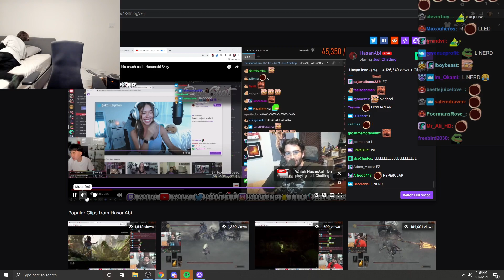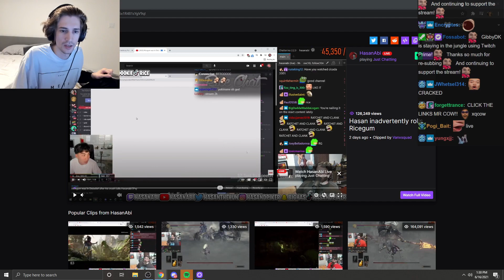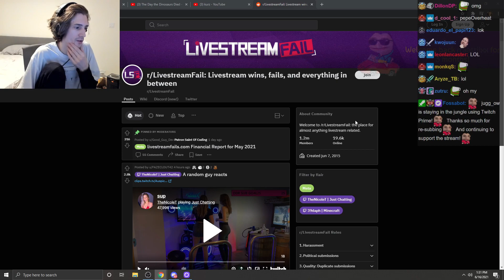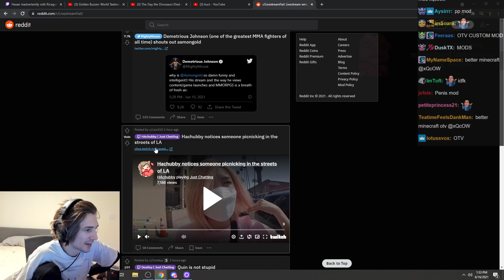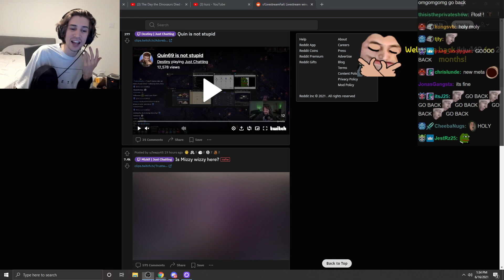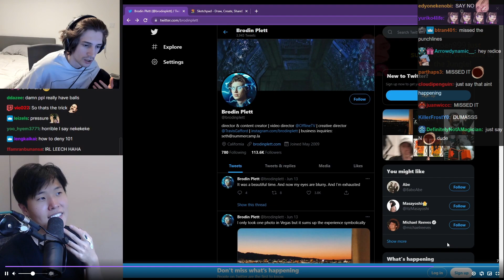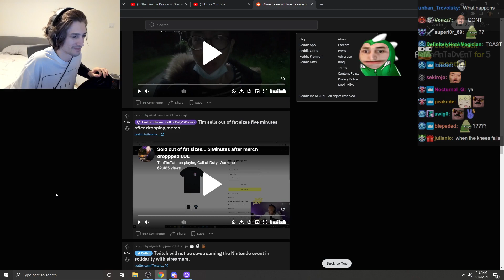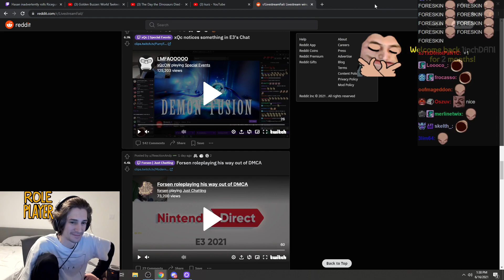XQC Reacts to Hassan, Rice Gum, TimTheTatMan, BOOBA, and more | Reactions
XQC Reacts to Hassan, Rice Gum, Sykkuno, TimTheTatMan, Destiny, Disguised Toast, Forsen, BOOBA, and more

All clips are taken from live streams with credit given to the respective streamers. I do not own or produce any of the content in this video.